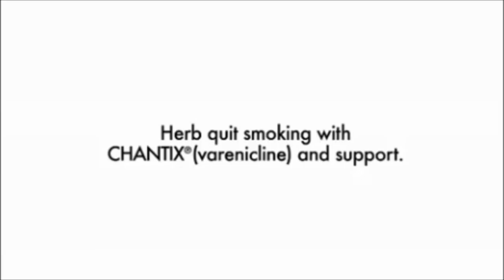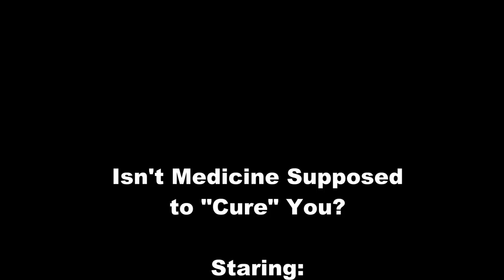TechDiveTV Commercial Commentary Episode 146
This episode of TechDiveTV Commercial Commentary is a replay of episode 9 of this feature of TechDiveTV.  This edition is about  medication and their advertised side effects.  The medication in this commercial is Chantix.  It is amazing to me what companies are allowed to sell to the general public through a doctor's prescription.